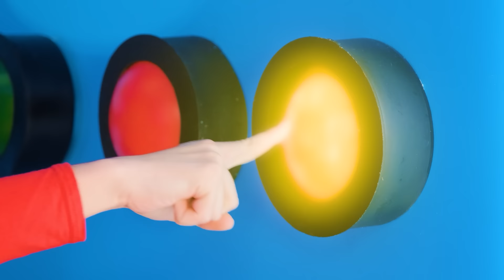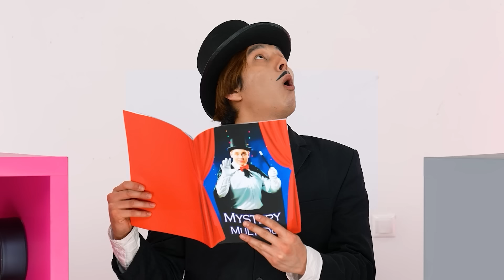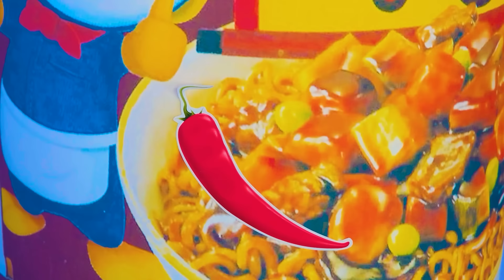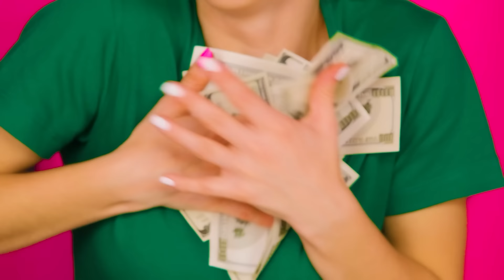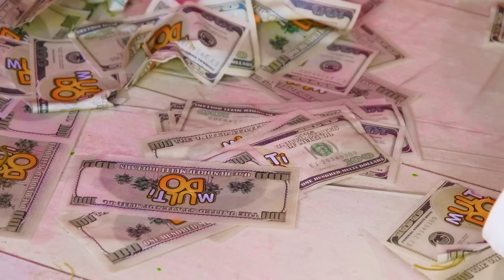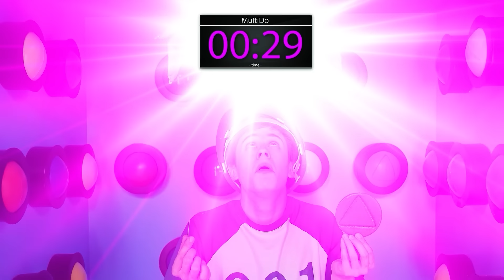1000 Záhadných Tlačítek a Pouze Jedno Pro Východ Výzva | Žertovné Války Trend DO Challenge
Vyzkoušíme své štěstí! Připojte se k nové zajímavé výzvě!